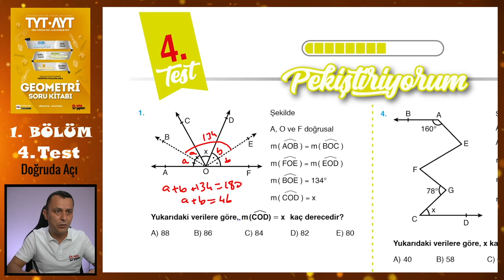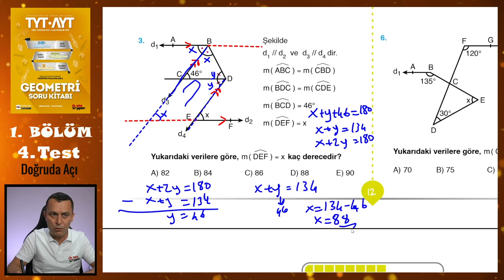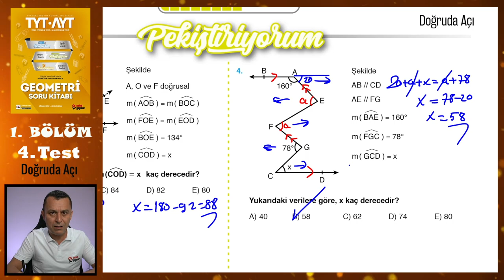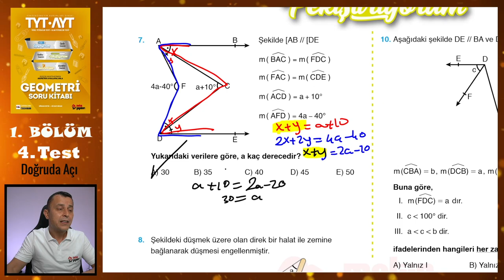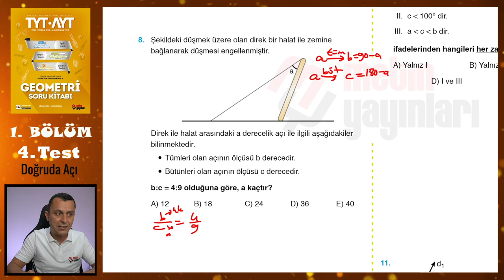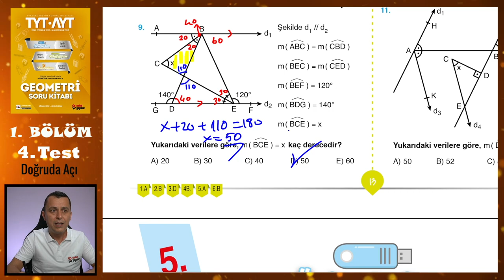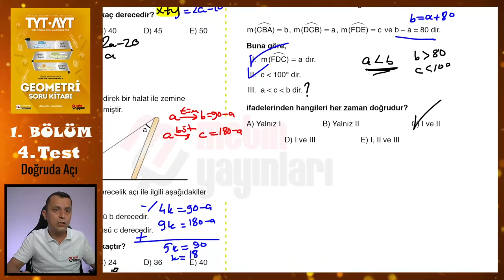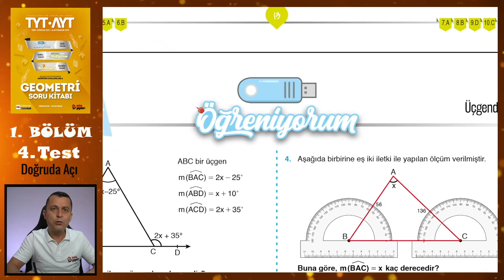4. Test | 1. Bölüm | Doğruda Açı | METİN YAYINLARI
Metin Yayınları Geometri Soru Kitabındaki 1. Bölümdeki Doğruda Açı konusundaki 4. Test'in çözümü